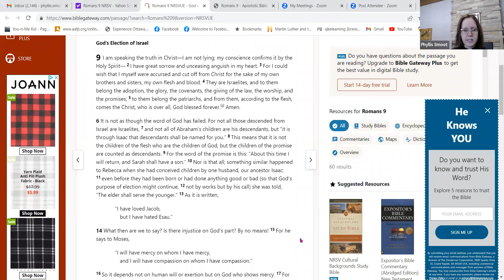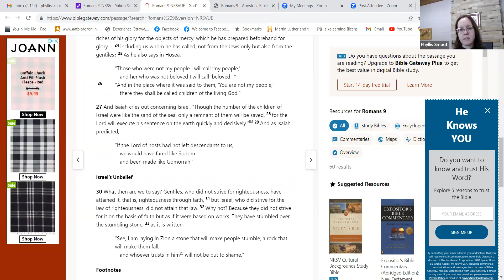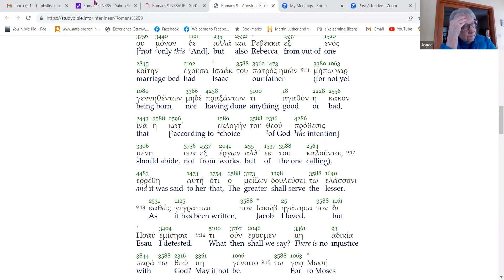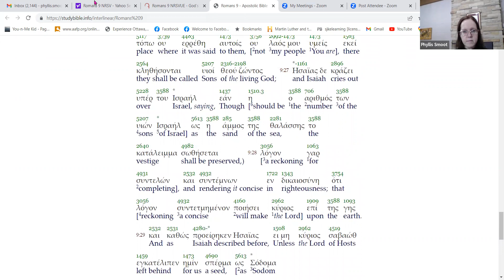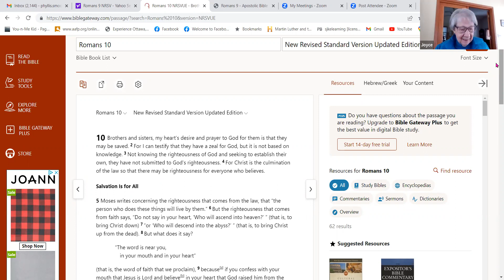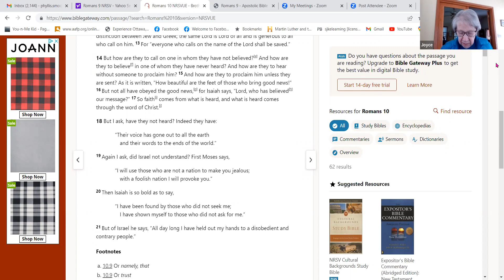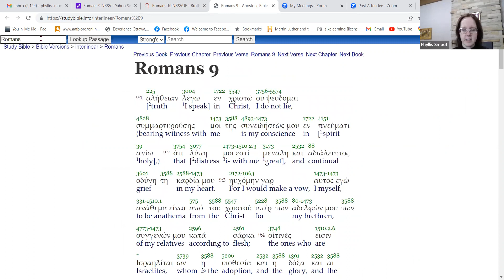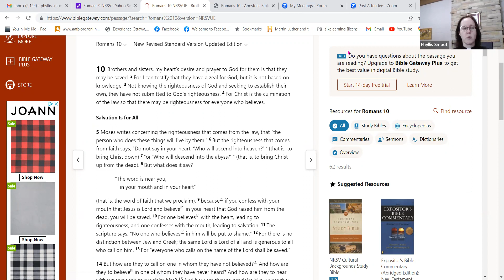Romans Chapters 9 and 10